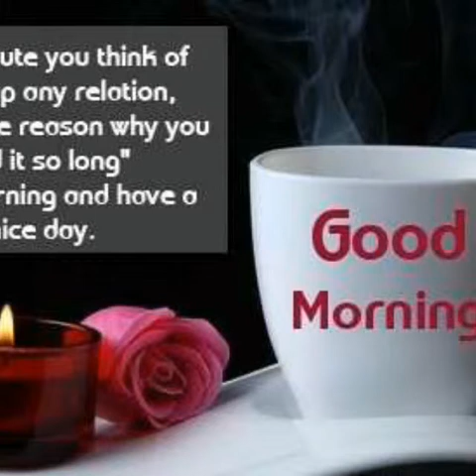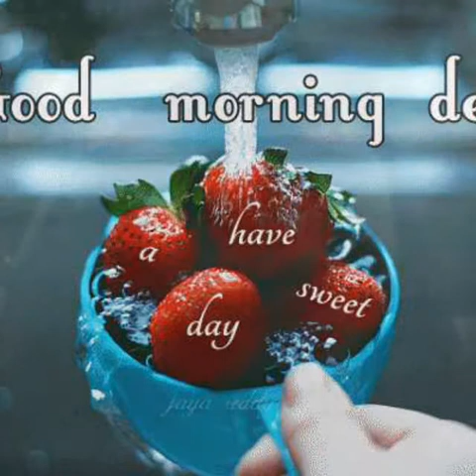Good morning beautiful